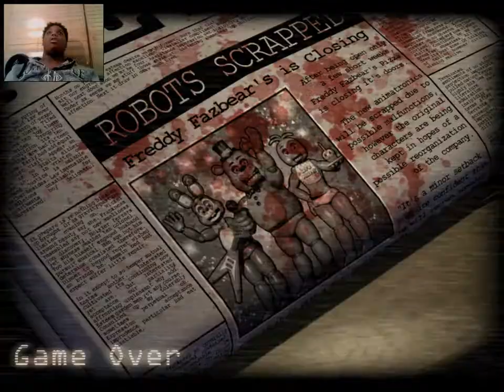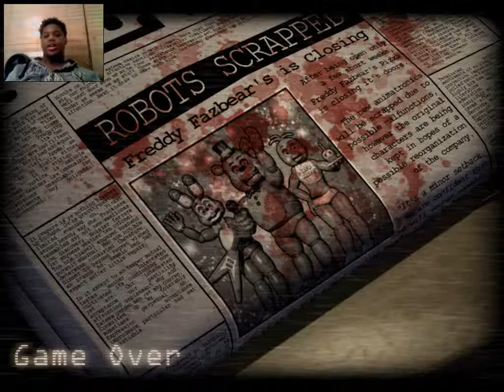Five Nights At Candys Night 7